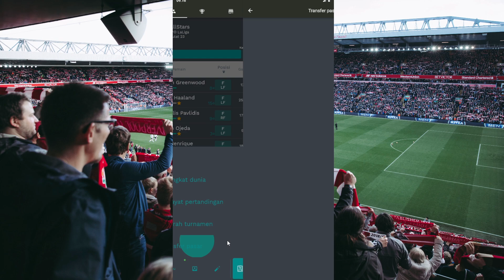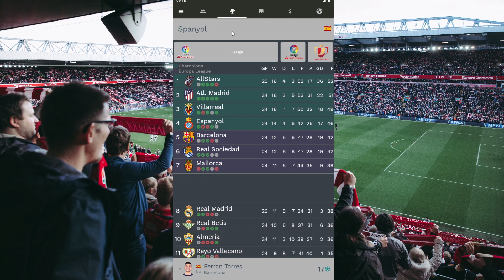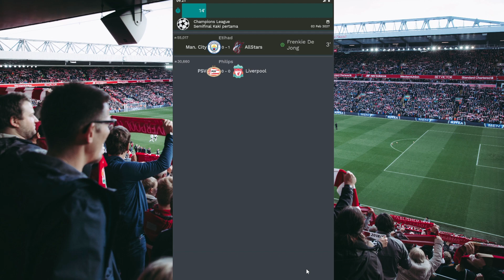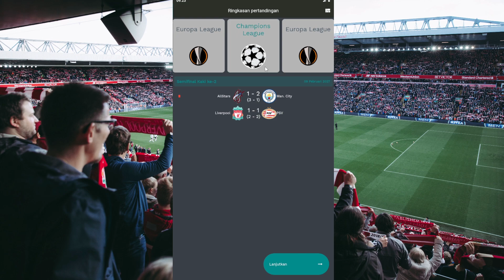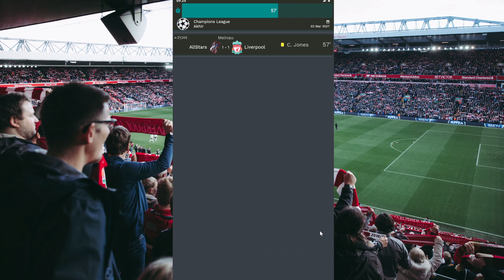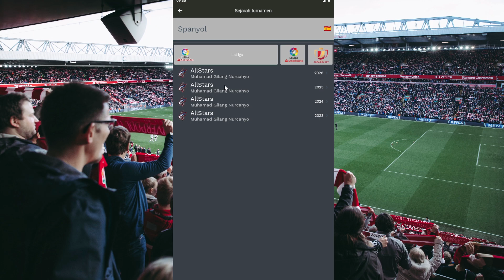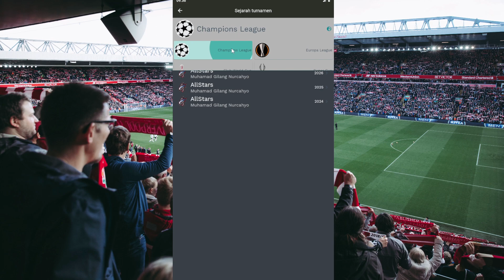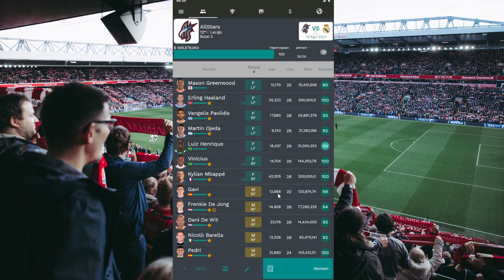UCL ke 3 Bersama AllStars! Gameplay Superkickoff # 15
Dan kali ini saya hadir untuk menghibur kalian semua. Dengan berbagi video terbaru saya mengenai game superkickoff